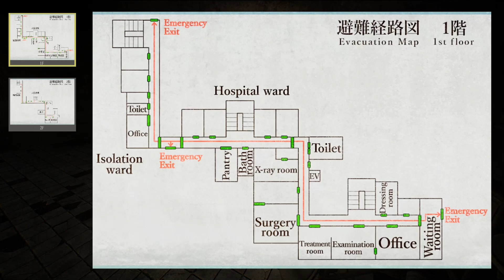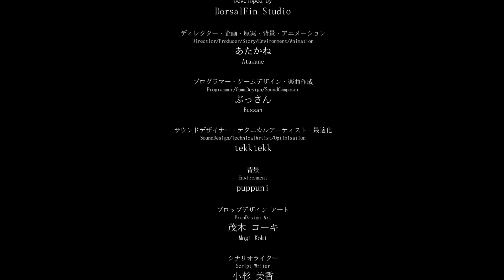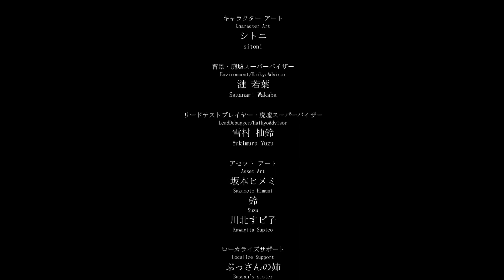Playing YONESAWARA Hospital (Final Part)